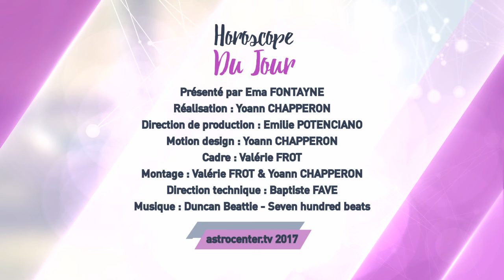Horoscope du jour gratuit du 16 Janvier 2018 par Astrocenter